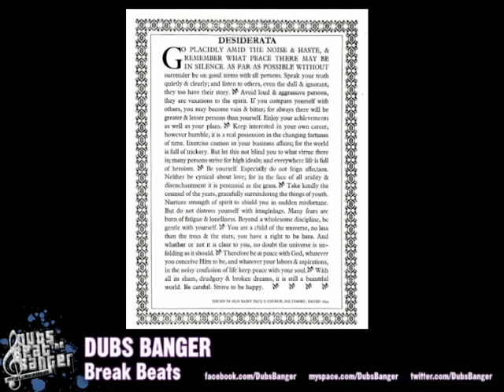Les Crane Break Beat - Friends Drum Break HQ .Wav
Drum Breaks from my personal collection recorded from VINYL to .WAV format.